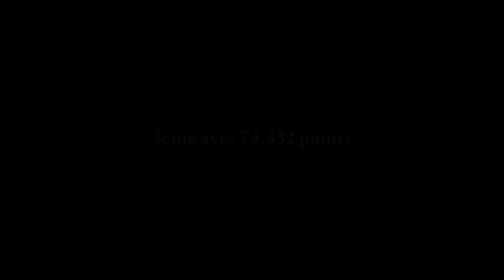Anakéa Granier (2006) - Cigales Avenir 2016